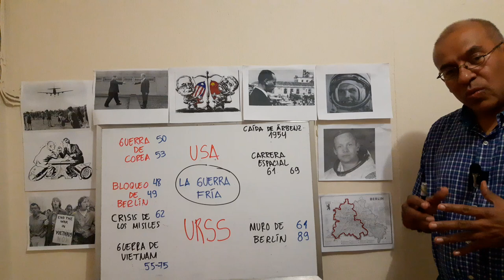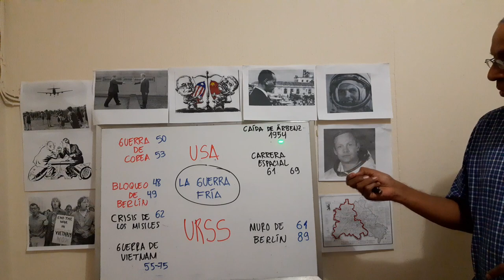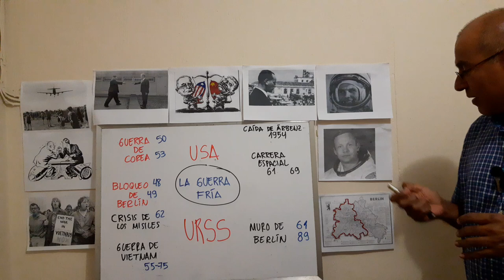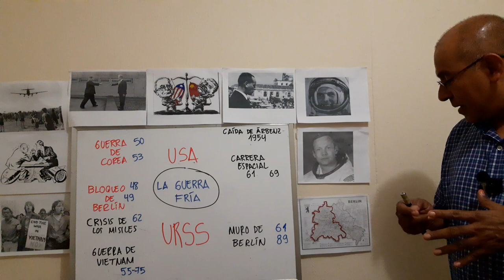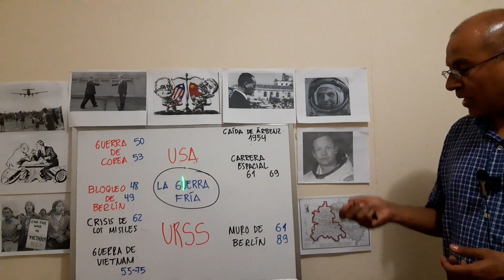La Guerra Fría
La Guerra Fría fue un episodio muy complejo de la historia humana. En síntesis, la Guerra Fría fue el conflicto ideológico que se desarrollóentre dos modelos antagónicos: el bloque capitalista, liderado por Estados Unidos y el bloque socialista o comunista liderado por la Unión Soviética. Se le llamó Guerra Fría, porque estas potencias nunca llegaron a un enfrentamiento directo, o "Guerra caliente". Se trató más bien de una guerra ideológica, propagandística y psicológica. En esta guerra ocupó un lugar especial la intimidación, el acoso y la amenza, entre un bloque y otro.
Pese a que no hubo tal enfrentamiento directo, la Guerra Fría sí propició serios conflictos, como la Guerra de Corea y la Guerra de Vietnam.
La Guerra Fría como tal duró de 1947 a 1991, aunque algunos consideran que aún hay vestigios de la misma, como el bloqueo de Estados Unidos hacia Cuba, y la tensión entre las dos Coreas.